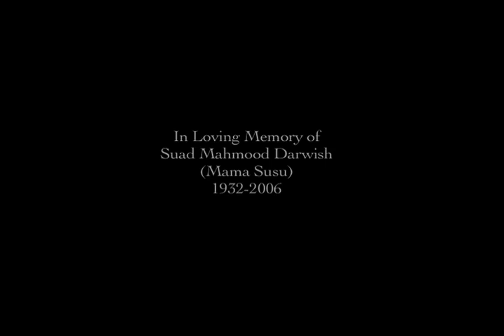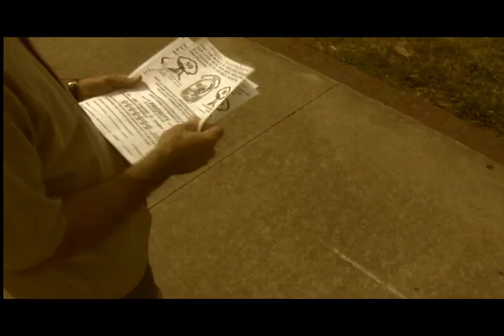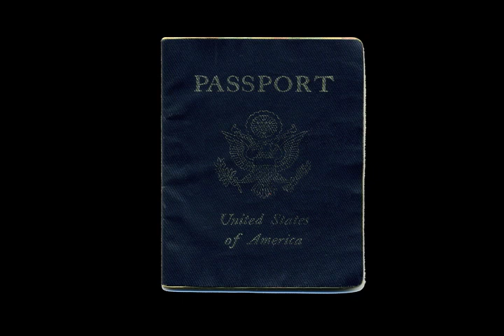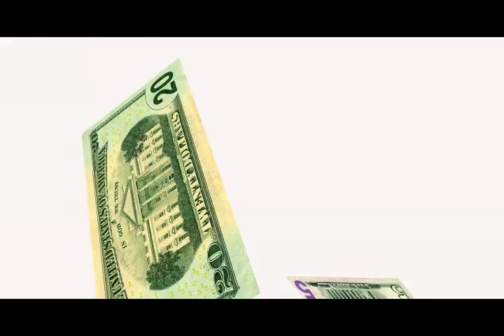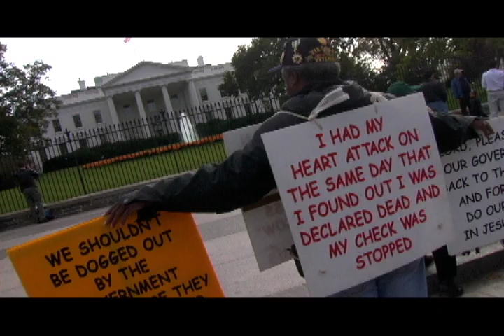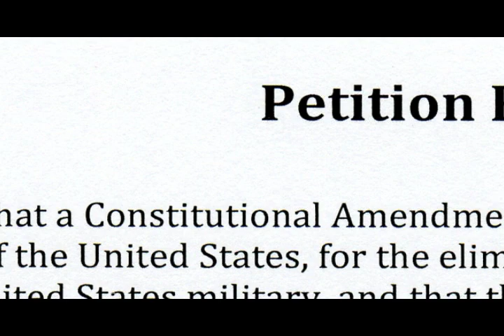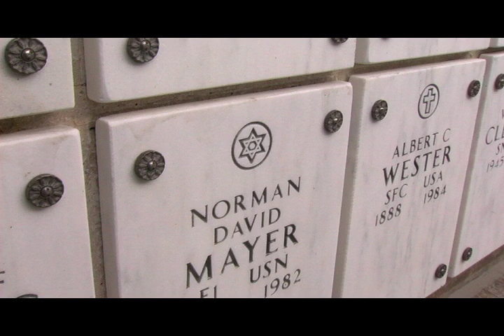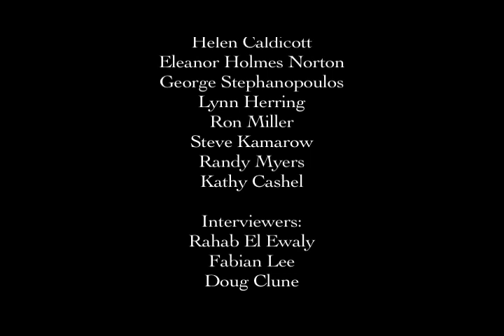The Oracles of Pennsylvania Avenue-- Full Film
"Oracles of Pennsylvania Avenue" is a feature-length documentary which tells the story of three insanely persistent individuals, their twenty-five year (24/7) peace vigil in front of the White House, and of the man named Norman Mayer (who has been called one of the first domestic terrorist in the US) who ironically inspired them to fight for world peace. It is also the story of the unique political and cultural resonance of this obstinate group—from being the inspiration for a popular punk band of the 1980s, to tangentially helping to elect President Clinton, to feeding hundreds of D.C. area homeless people each week, and finally to being a group which has introduced an anti-nuclear bill into Congress for the last decade and a half.

Neighbors to five sitting U.S. Presidents, these tenacious hangers-on have endured police brutality, vicious weather, Supreme Court battles, and their own internal struggles in order to maintain one of the longest standing protests against nuclear weapons and U.S. foreign policy ever staged in America. The three protesters (Thomas, Ellen and Connie) have been called crazy by many, and the vigil itself has been called an aesthetic blight on the stately beauty of the nation's most important residence. Yet, they have an international following which sends them both well wishes, and often times large delegations of visitors. And far from merely sitting still for twenty-five years, the vigilers have traveled to speak before the World Court at The Hague, and to confer with peace groups in Japan. They have also garnered citations from the mayors of Hiroshima and Nagasaki.

What goes into making a person who will set aside societal expectations of "success" and living the "good life", in favor of a twenty-five year long street vigil to rid the world of nuclear weapons? What in their back-stories led them to do what they are doing? And what are their expectations for the future? These are some of the themes that "Oracles" explores.

The cast includes former Clinton Senior Presidential advisor George Stephanopoulos, Nobel Peace Prize nominee Helen Caldicott, and an amazing editorial by Bill Moyers.

This film was featured on Al Jazeera International's documentary strand "Al Jazeera World" and was screened world-wide for three years on Al Jazeera Network of channels. The film also won many film festival awards including "Best Director of A Feature Documentary" at the Massachusetts Independent Film Festival, "Best Director of a Feature Documentary" at the Silent River Film Festival in Beverly Hills California, and "Best Feature Documentary" at the Daytona Beach International Film Festival. The film was also an official selection at nearly two dozen international film festivals including The Harlem International Film Festival, the Louisville International Film Festival, The Cincinnati Film Festival, the Red Dirt International Film Festival, and the 17th Annual Arpa International Festival.